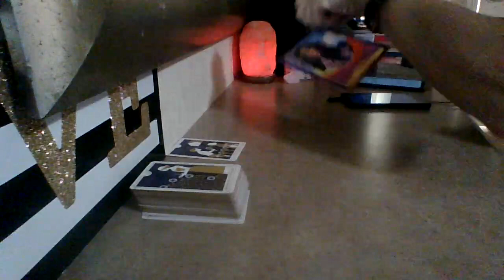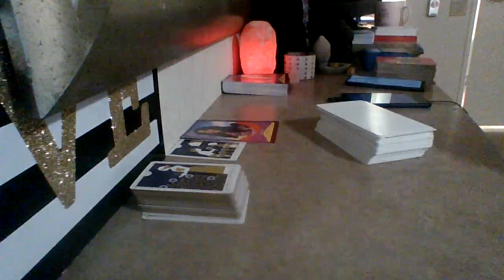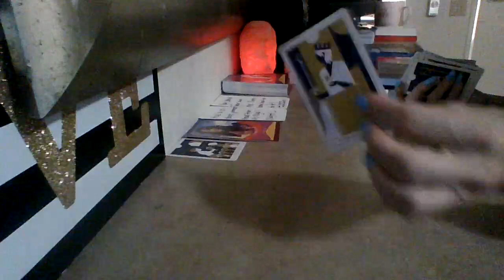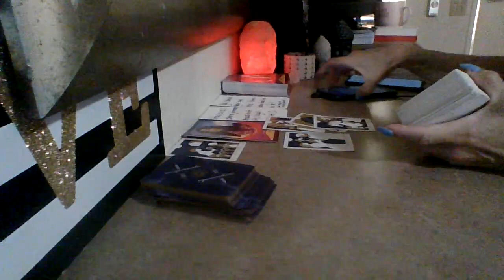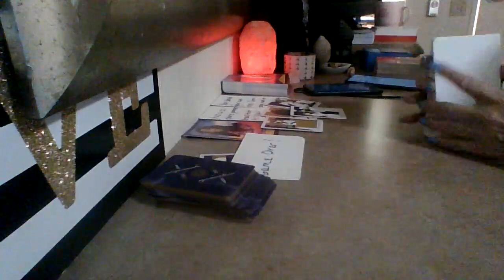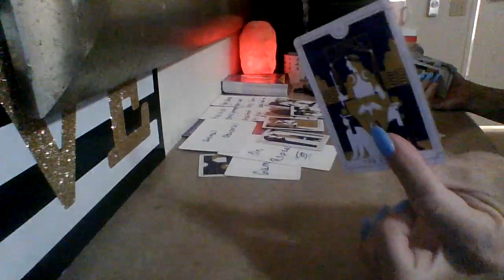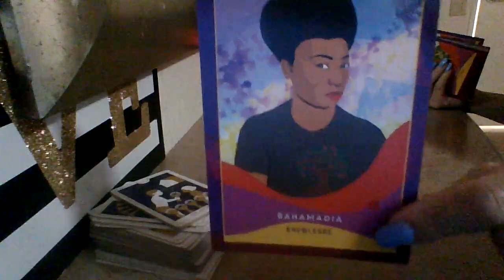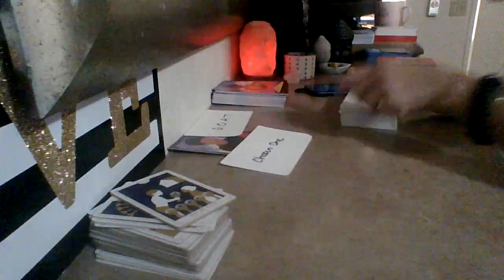Spell reversed. The more they want you to lose, the more you gain....